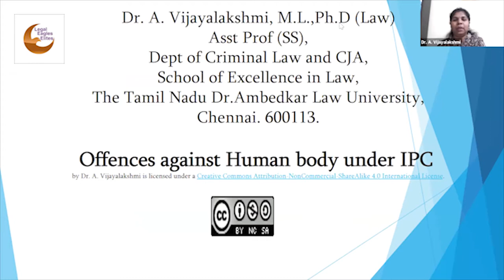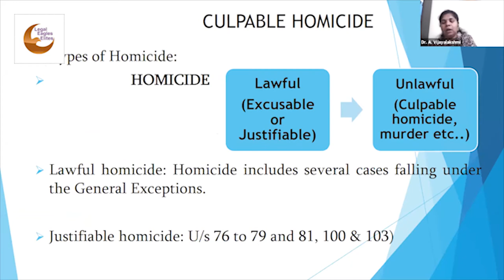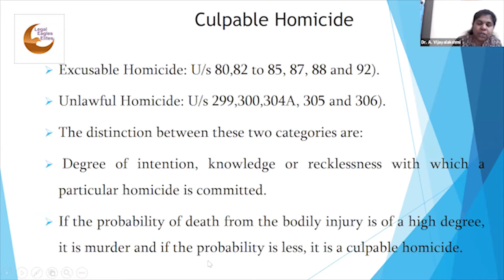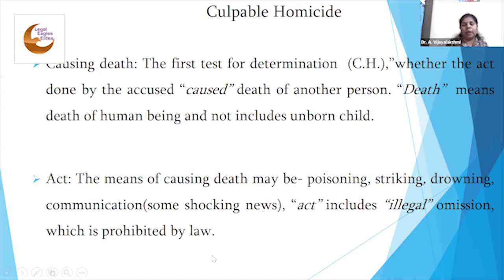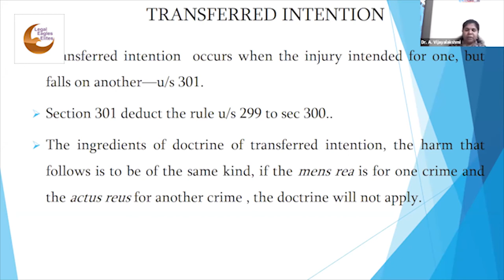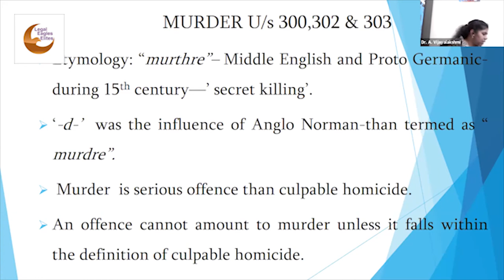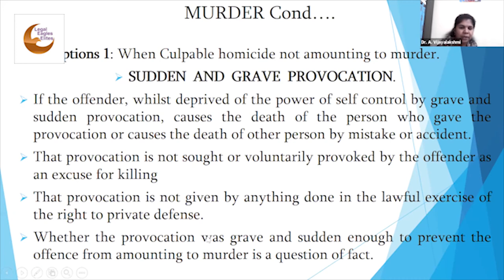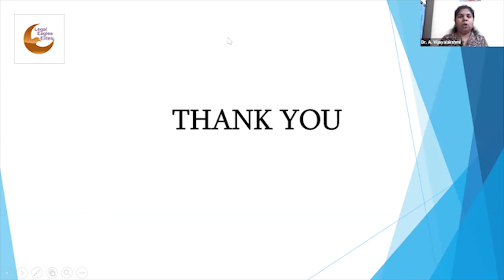An Analysis of Culpable Homicide and Murder - in IPC by Dr. A. Vijayalakshmi